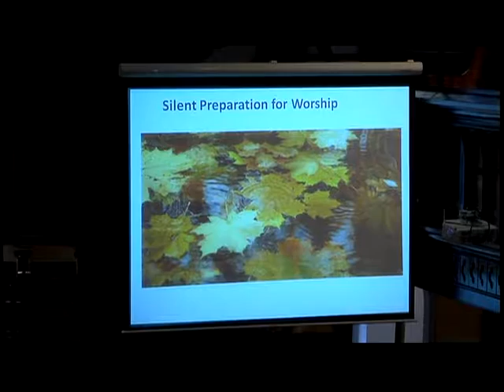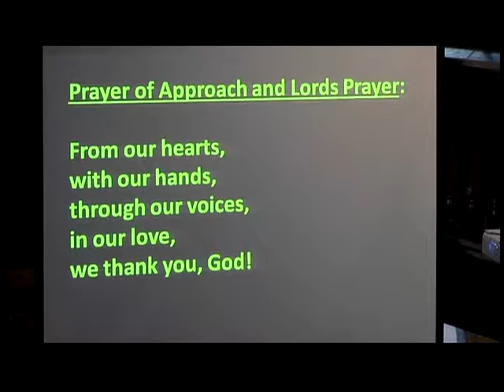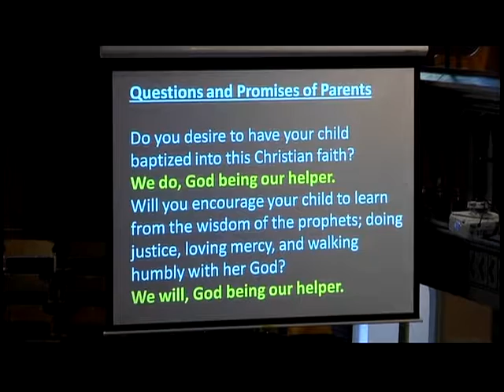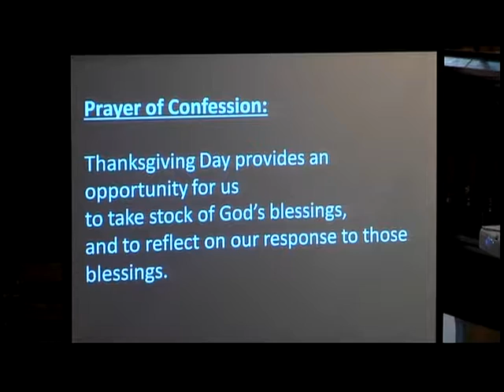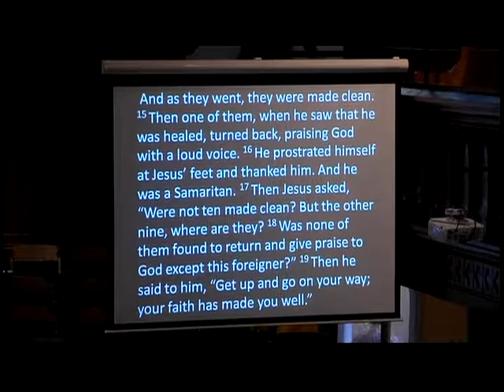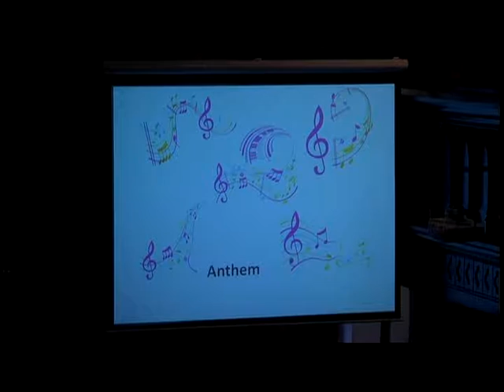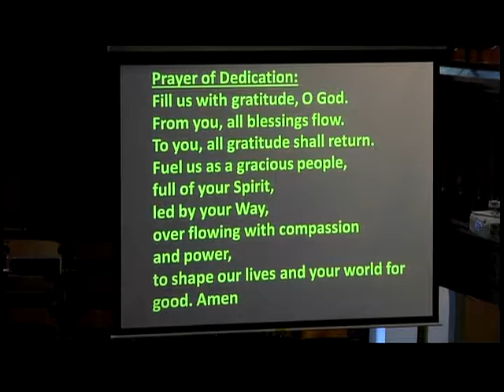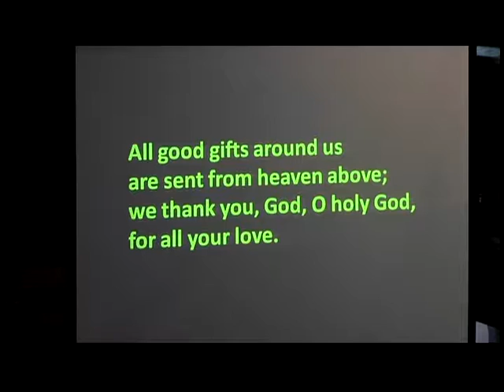(PEI) Trinity United Church Service 09 October 2016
Welcome to Trinity
We are glad that you are here as a visitor, a “seeker”, someone looking for a new church home, or as a regular worshipper or member.  All are welcome in this place.

*denotes standing, if able

The Gathering

Prelude: "Now Thank My Soul" (Buxtehude)

Announcements

Lighting of the Christ Candle:
 As the cycle of the year comes to a close, the nights get  longer and the days cooler.
 We look for a light to brighten our day. We look for a  beacon to lead us on.
 With this flame, alight in our hearts, we go where Christ’s  light shines!
 Alleluia, amen!

Silent Preparation for Worship

*Introit: Hymn #10 (MV)
 "Come and Seek the Ways of Wisdom" v. 3

*Call to Worship:
 We gather this morning to celebrate the Harvest Home!
 We are surrounded by the beauty
 and bounty of the earth.
 We gather with hearts filled with gratitude as our senses take  in all that we’ve received:
 the warm embrace of our church community; the sight  of produce fresh from garden, orchard, and field; the  sound of wild geese overhead and the crunch of leaves  beneath our feet; the expectation of
 special food that awaits.
 For the bountiful blessings, in praise and thanksgiving,
 let us worship God!

*Opening Hymn #227 "For the Fruit of All Creation"

*Prayer of Approach & Lord's Prayer:
 From our hearts,
 with our hands,
 through our voices,
 in our love,
 we thank you, God!
 For every sunrise and sunset,
 for every smile and tear,
 for every moment that has passed,
 and for every moment yet to come.
 May our thanksgiving
 fill the world with gratitude
 and joy.  Amen

Sacrament of Baptism

Children Gather at the Front of the Sanctuary

*Baptismal Hymn #445 "A Little Child the Saviour Came"

Introduction

Presentation

Questions and Promises of Parents:

Congregational Assent:

Common Confession of Faith:
 We are not alone,
 we live in God’s world.
 We believe in God:
 who has created and is creating,
 who has come in Jesus,
 the Word made flesh,
 to reconcile and make new,
 who works in us and others
 by the Spirit.
 We trust in God.
 We are called to be the Church:
 to live with respect in creation,
 to love and serve others,
 to seek justice and resist evil,
 to proclaim Jesus, crucified and risen,
 our judge and our hope.
 In life, in death, in life beyond death,
 Thanks be to God. Amen.

Prayer Over the Water

Act of Baptism

Presentation of Light

Presentation of Bible and Baptismal Certificate

Baptismal Benediction #454 "May God Who Creates You"

Prayer of Confession:
 Thanksgiving Day provides an opportunity for us
 to take stock of God’s blessings,
 and to reflect on our response to those blessings.
 Our Creator, you have made an intricate and diverse world,
 and set us to cultivate it reverently and responsibly:
 Forgive us when we forget our connection with all of  creation.
 Our Creator, you have made a world of abundance
 and intend for us to share so that all may
 have their “daily bread”.
 Forgive us when we lose the sense of hospitality and  community.
 Our Creator, you have sent us Jesus, the “Bread of Life”
 to satisfy our spiritual hunger and thirst.
 Forgive us when we do not respond to
 his justice and mercy.
 Every day and all day let us celebrate your goodness.
 Forgive us when we fail to turn to you in prayer.
 Every day and all day let us shape our very lives
 by focusing our minds on what is
 beautiful and worthy of praise.
 Forgive us when we forget that
 you make all things possible.

Assurance of Pardon:
 We have offered to God the concerns of our hearts and  minds.  We trust that God not only hears our prayers
 but, in God’s almighty wisdom and awareness of our needs,
 does answer our prayers. We are a forgiven people.

The Word

Deuteronomy 26:1-11

Psalm 100 (p. 824)

Luke 17:11-19

Anthem: "Sing to the Lord of Harvest" (Willan)

Sermon (Rev. Greg Davis)

*Hymn #522 “Give Thanks, My Soul, for Harvest”

Our Response to the Word

Offering Invitation

Offertory: "Holy, Holy, Holy" (Willan)

*Prayer of Dedication:
 Fill us with gratitude, O God.
 From you, all blessings flow.
 To you, all gratitude shall return.
 Fuel us as a gracious people,
 full of your Spirit,
 led by your Way,
 overflowing with compassion and power,
 to shape our lives and your world for good. Amen

A Prayer for Thanksgiving Day

*Hymn #520 "We Plough the Fields"

*Commission and Benediction

*Going Forth with Song  #647 “Travel On, Travel On” v.1

Postlude: "Now Thank We All Our God" (Karg-Elert)